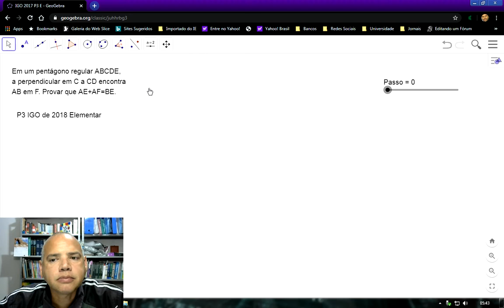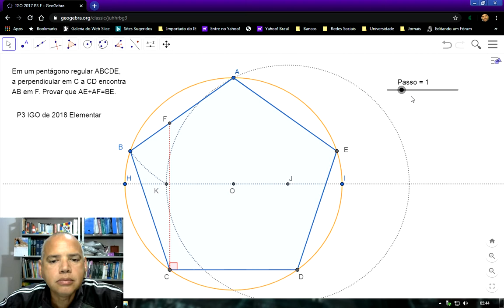V48 P3 IGO 2017 E Desafio sobre pentágono regular e razão áurea maior - Geometria com Geogebra - USP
Solução do desafio a seguir: Em um pentágono regular ABCDE, a perpendicular em C a CD encontra AB em F. Provar que AE+AF=BE. Problema 3 (Nível Elementar) da 4 Olimpíada Iraniana de Geometria (IGO, Iranian Geometry Olympiad) de 2017. Este vídeo está incluído na playlist Geometria com Geogebra.